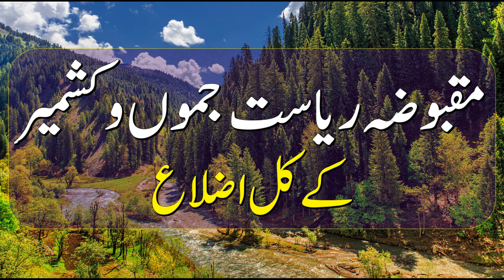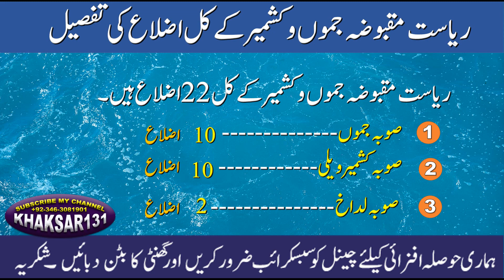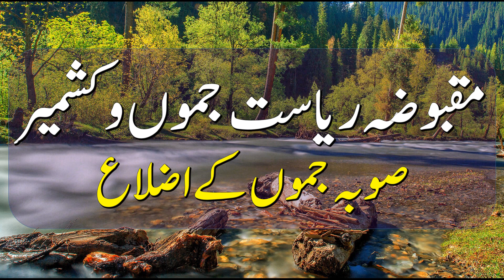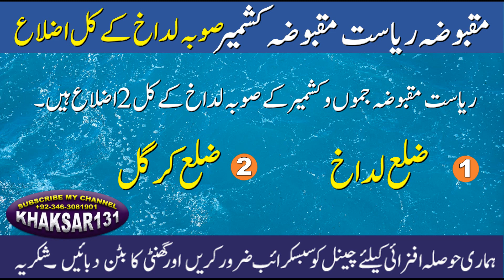Total Districts Of Jammu Kashmir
Hi
I'm MUHAMMAD ISHAQ , Well Come To Our YouTube Channel "Khaksar131".
In This Video you can see complete information about Districts of Jammu & Kashmir.

Thanks For Your Kind Response.